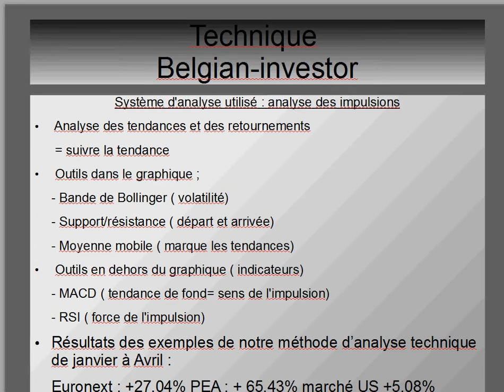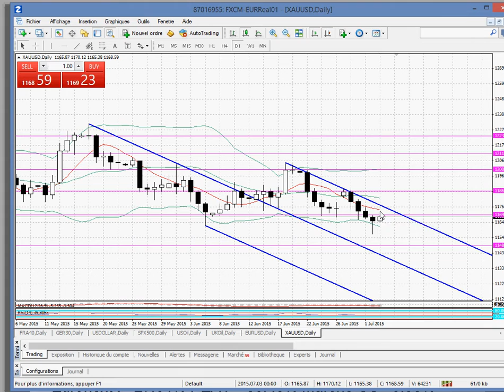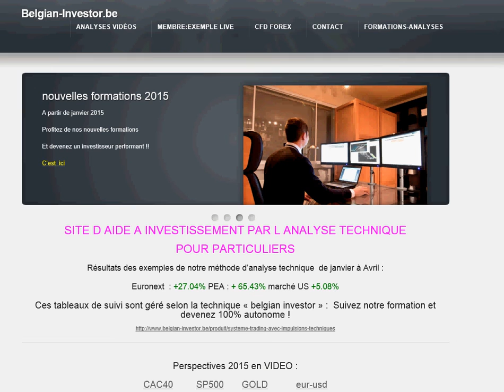analyse gold en usd pour 06 07 15 apprendre trading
la force du dollars us pousse les prix vers le bas !